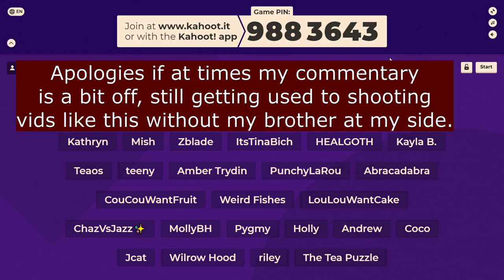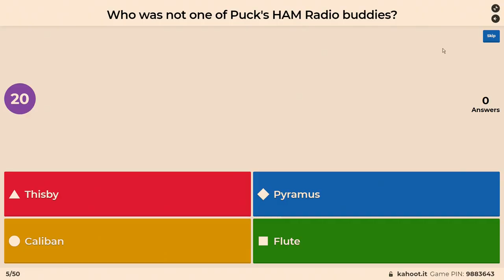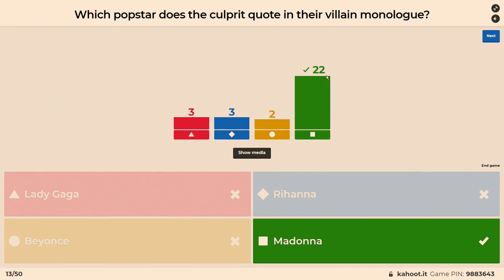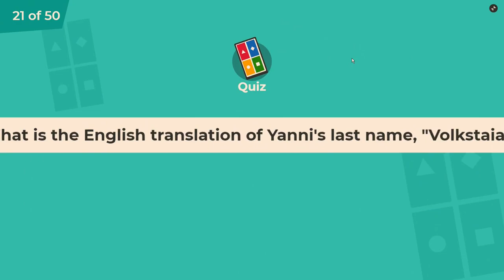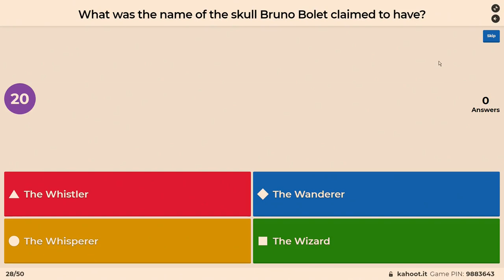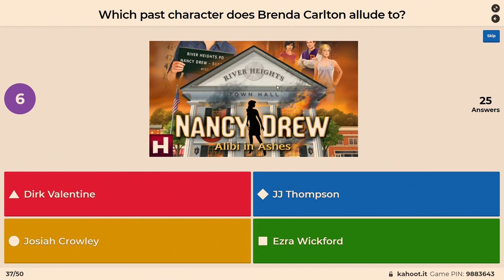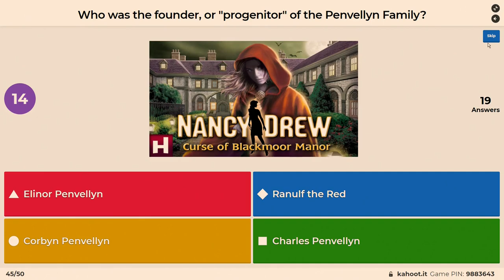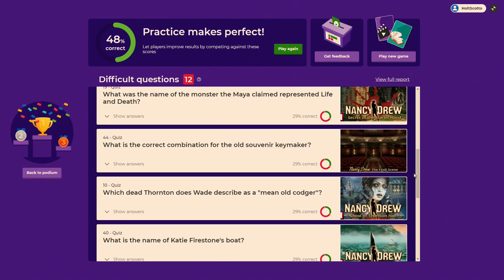V4H 1000 Subscriber Kahoot!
Like I said at the end, we are already talking about doing another Kahoot in a few weeks, maybe even a fan made one so I would be a competitor this time!

Alternatively, if you'd like to play this Kahoot or a previous one then you can find all 3 right below!
Kahoot 3: (can't post link yet, for some reason it won't allow link sharing)

God, I am going to be kicking myself over that stupid question I messed up for a while, really hurt the player's ability to go for crazy streaks. But even with the hiccups like that and more I'm glad that we got together for this! Still can't believe how big the turnout was, and it makes me even more excited to do another.
Join us next time when Julian and I will compete against each other!

And don't forget to Vote 4 Holt!